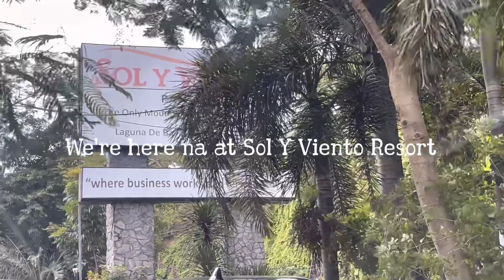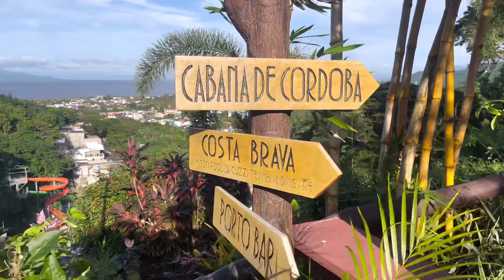Vblogmas Episode 1: Hotspring at Pansol